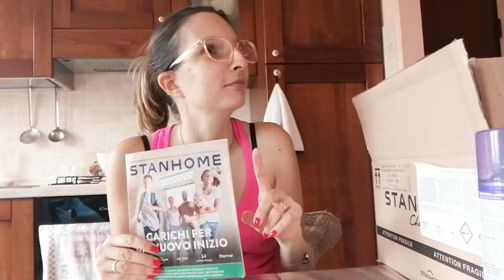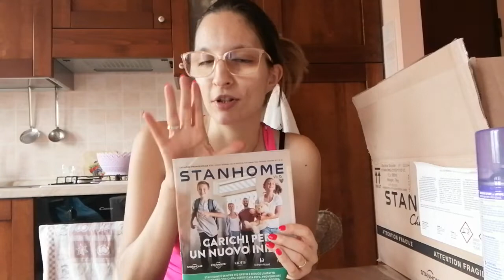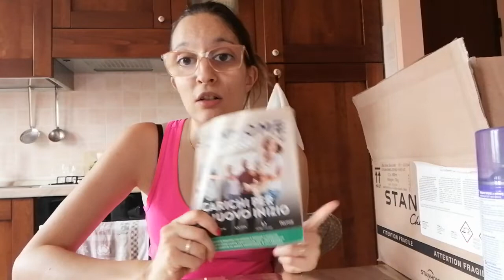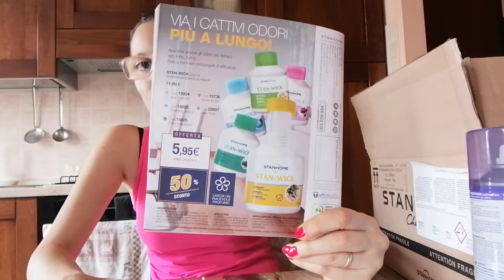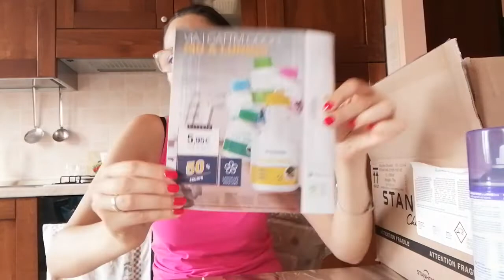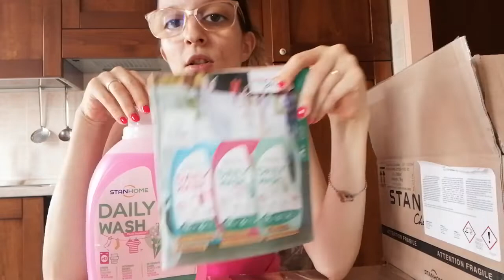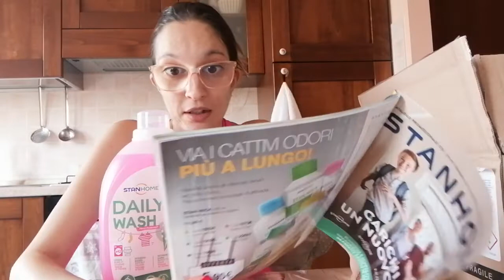Spacchettamento stanhome | Cosa ordinano le mie clienti? | Gara di fine mese vinta!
Ciao a tutti e benvenuti a voi nuovi iscritti! Grazie ❤️

Oggi vediamo un bello spacchettamento post chiusura estiva Dell azienda stanhome È sempre Natale quando arriva un pacco 🤗 Non vi dico la soddisfazione nell usare i nostri prodotti 😊
Per ogni problema Stanhome da 60 anni offre soluzioni e ti rende la vita più facile 😊

Per essere una cliente previlegiata con lo sconto del 18% su un ordine minimo di 59 euro (paghi solamente 48 senza spesa di spedizione) più un buono omaggio di 10 euro sul prossimo catalogo iscriviti gratuitamente compilando il form e aprirai la tua tessera fedeltà (accumulando punti, premi bellissimi di marca, più porti amiche e più ne accumuli) Ti lascio il Form da compilare

Per Instagram c'è il link negli altri video (Da telefono non riesco 😅)

Buona visione 😘 Con affetto 🤗